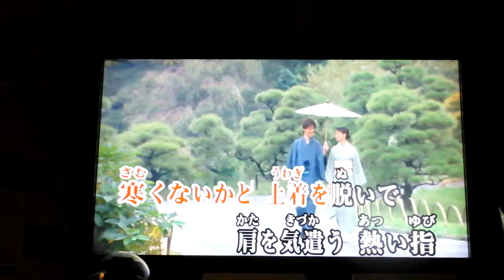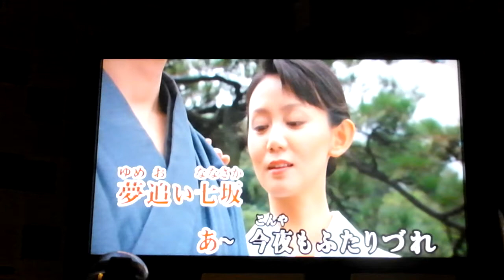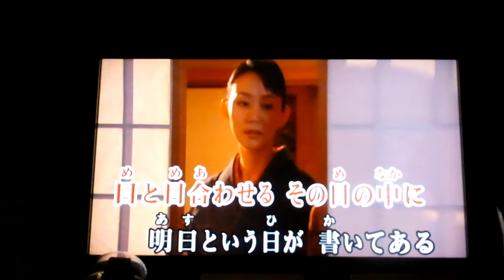夢追情話＃６ 元唄：水沢明美 COVER8220